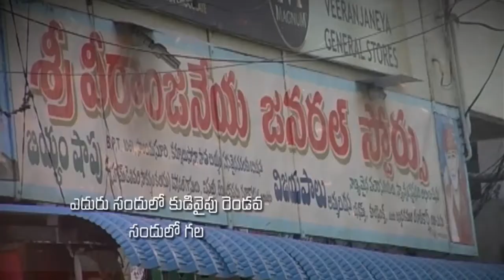Pastor Katuri Moses garu ||15-06-2019|| అంశం: యెహోవా కార్యములు చూచెదము...